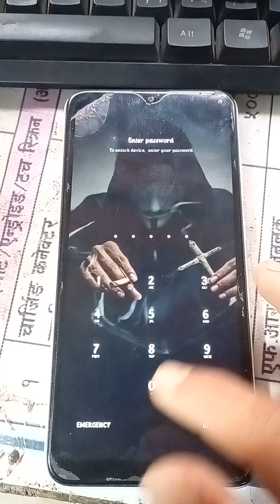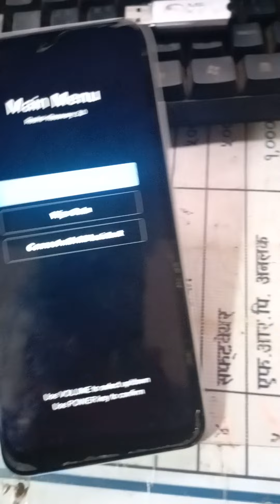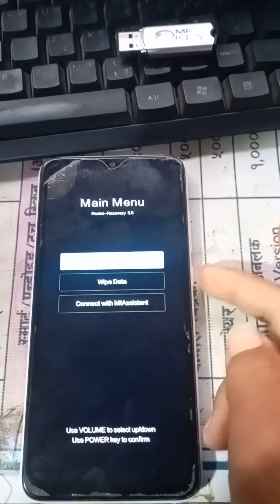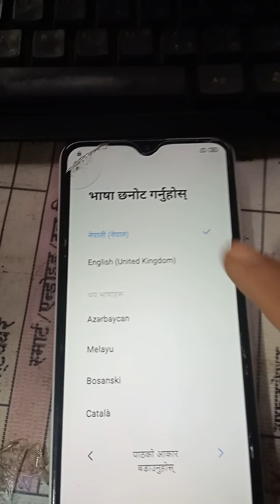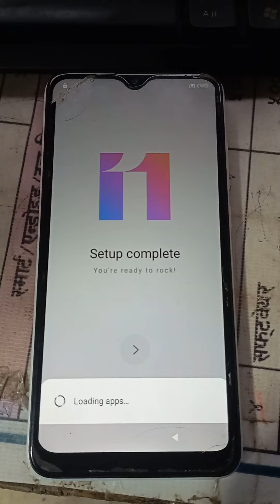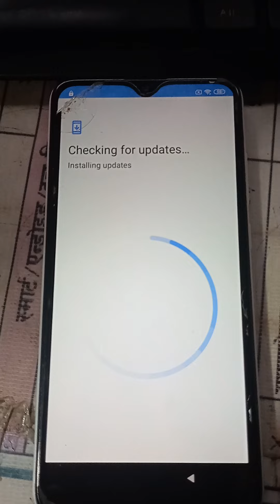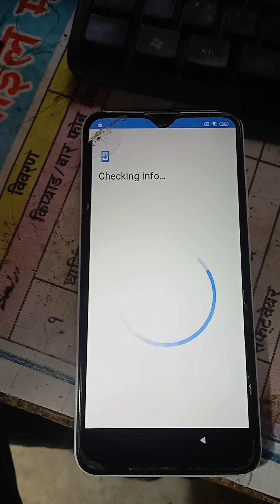Readmi 8A Hard Reset Patten lock pin Lock Remove By Ajit Magar =9826835657